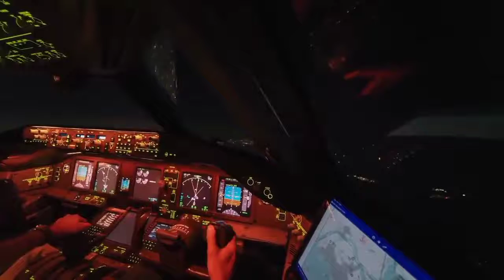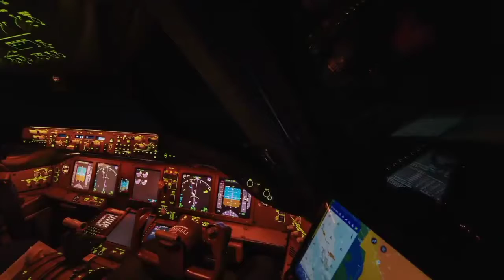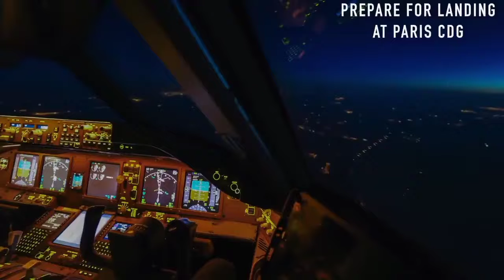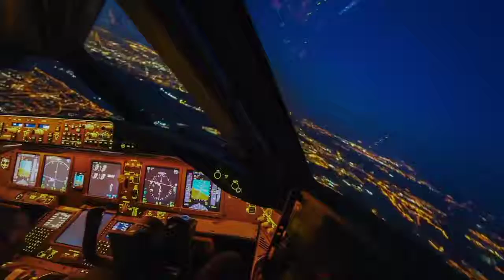Cockpit Of Boeing-777 || Singapore To Paris.